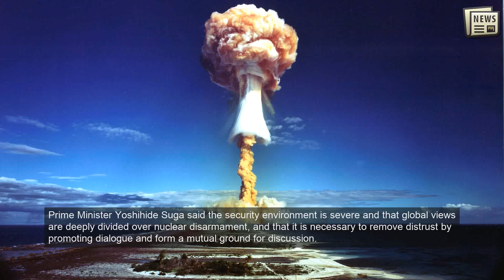Nagasaki marks 76th anniversary of atomic bombing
TOKYO: Nagasaki on Monday marked the 76th anniversary of the US atomic bombing of the Japanese city with its mayor urging Japan, the United States and Russia to do more to eliminate nuclear weapons.